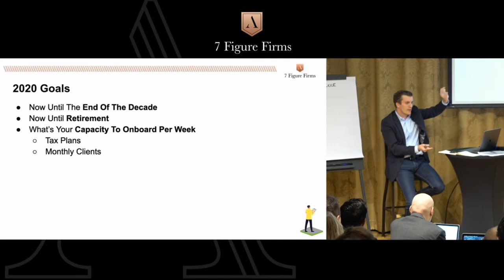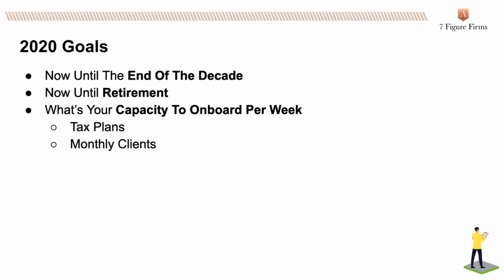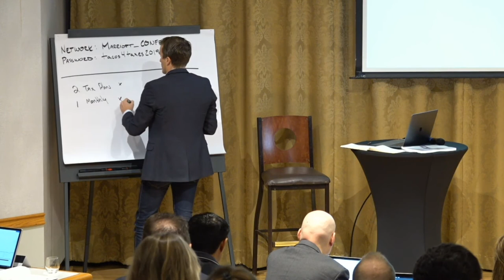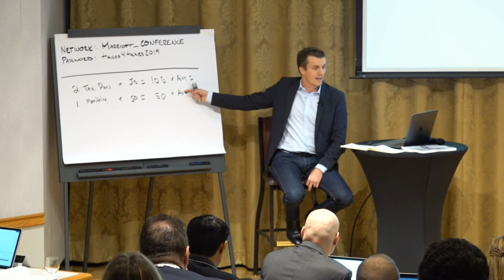Defining Your Firm Goals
If your goal for the year is to make 1 million in sales this year,

what do you have to do right now to make that happen?

First, the math.

Figure out how many Tax Plans or CFO clients you can onboard a week,

Multiply that by 50 to get your capacity for the year,

And how much you'd need to charge them to reach your 1 million goal.

Your goal should never be less than your capacity to onboard,

and if it is, there's something wrong and you should reevaluate your accounting firm.

You can get started with us today and schedule your free Strategy Session with one of our coaches and we'll help you grow your business and reach your goals.